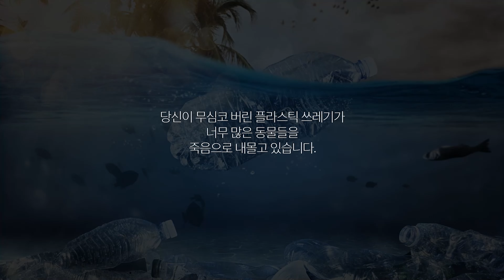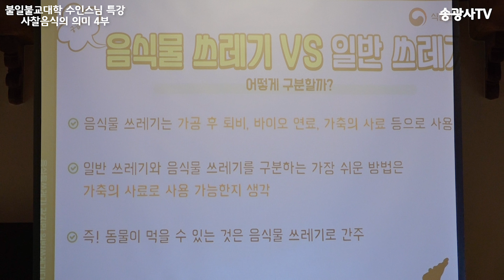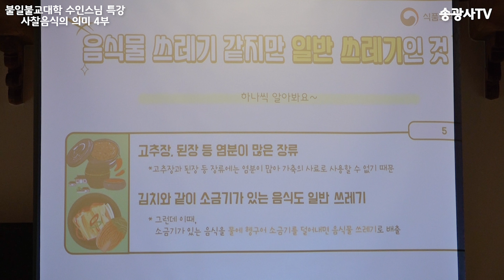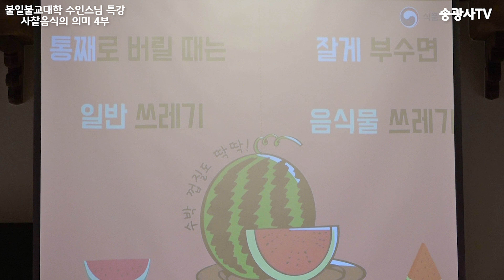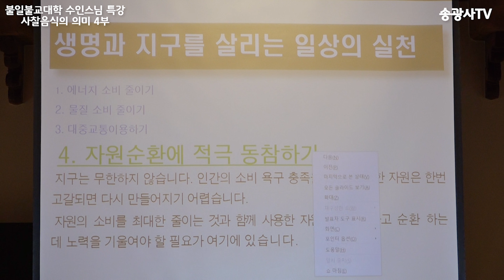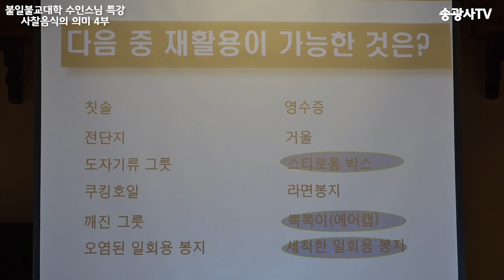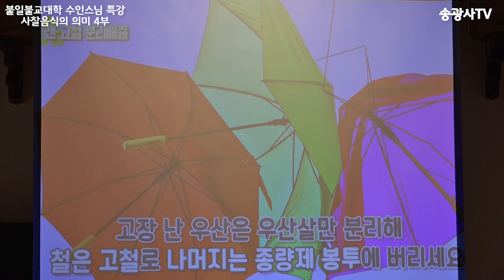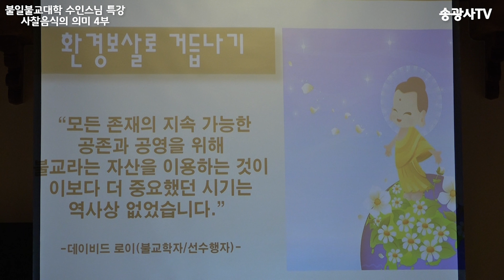[불일불교대학] 수인스님 특강 4부 '사찰음식의 의미'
수인스님 약력 소개

(修因) 충남 청양군 향적선원

- 베지나랑 오너 쉐프 및 대표 (거창/부산)
- 채식 문화센터 ‘나랑’ 센터장
 -제5회 대한민국 평생학습 박람회 귀빈 만찬 및 케이터링
- 해인사, 통도사, 송광사 등 사찰 대중 공양 및 케이터링
- EBS 한국 기행 및 지역 MBC 등 다수 출연
- 한국 관광 공사 ‘비건 라이프 투어’ 진행
- 채식 평화 연대 ‘평화 밥상 안내자’ 사찰 음식 강사

* '사찰음식 의미' 특강은 총 4부로 나눠, 주마다 1부씩 업로드 될 예정입니다.

날마다 좋은 날 입니다. 감사합니다.